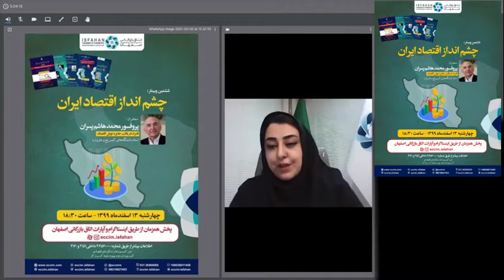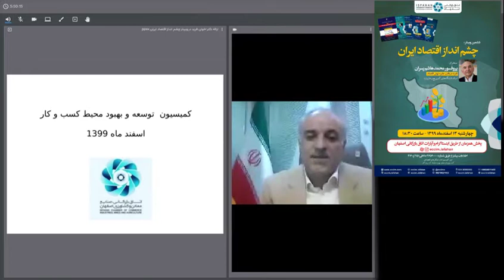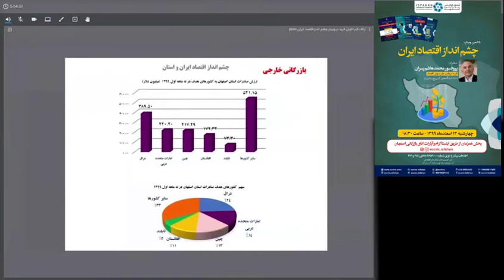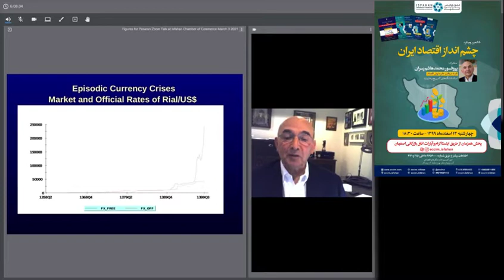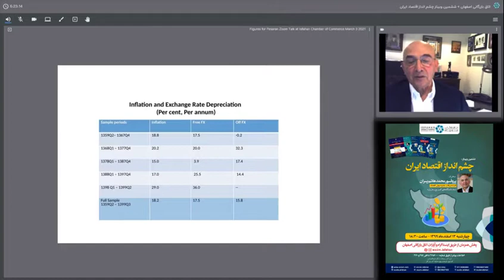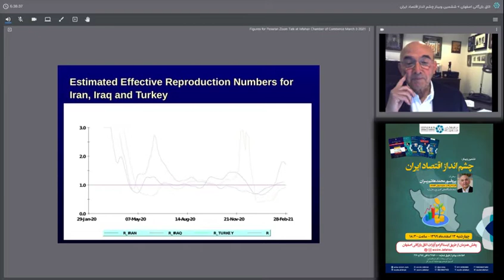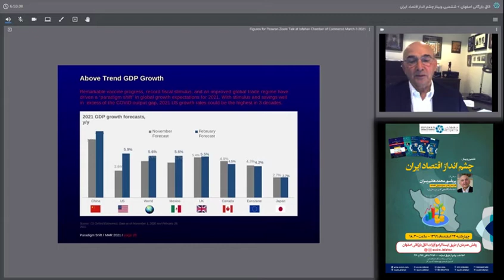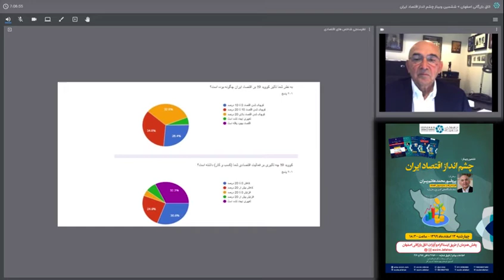ششمین وبینار چشم انداز اقتصادایران با سخنرانی پروفسور محمدهاشم پسران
وبینار چشم انداز اقتصادایران پروفسور محمدهاشم پسران، اقتصاددان برجسته و نامزد جایزه نوبل اقتصاد عنوان کرد: اقتصاد ایران در دوران پساکرونا رشد مثبت 3 درصدی را تجربه می کند.
محمد هاشم پسران، اقتصاددان برجسته ایرانی و استاد دانشگاه های کمبریج وهاروارد دراین وبینار با اشاره به ظرفیت های موثر دررشد اقتصاد ایران مانند پتانسیل های گردشگری، جمعیت جوان و منابع سرشار طبیعی، گفت: اقتصاد ایران در طول 40 سال گذشته می توانست رشد حدود 4 درصدی را تجربه کند این در حالی است که اقتصاد جهان با تمامی شرایط حادث شده با رشد بیش از 4 درصدی مواجه بوده است.
وی در ادامه گفت: تحریم های حادث شده در طول 40 سال بر ایران از لحاظ دامنه وقوع در زمان های مختلف، نوع و طرز اجرا و تحریم های کشورهایی نظیر کوبا و آفریقای جنوبی متفاوت بوده است.